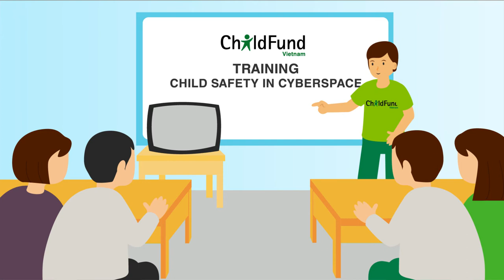ChildFund Vietnam SR Campaign by F.Learning Studio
Illustrations & Animations by F.learning Studio.